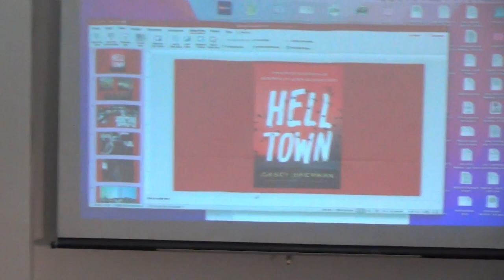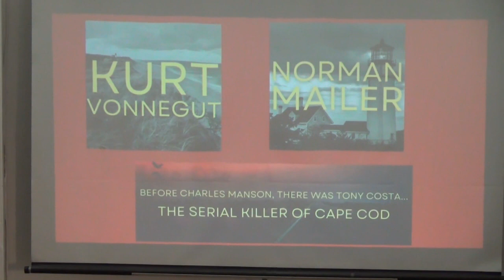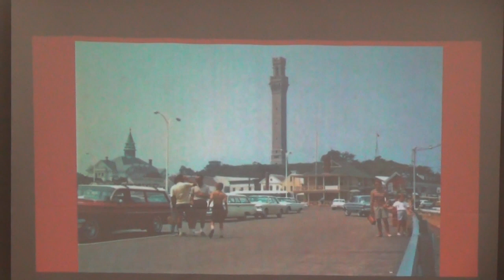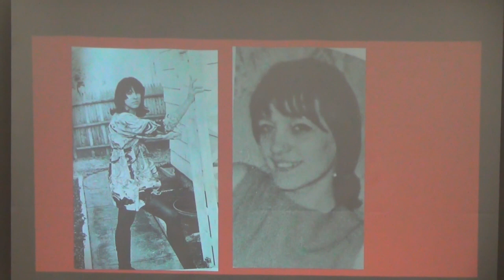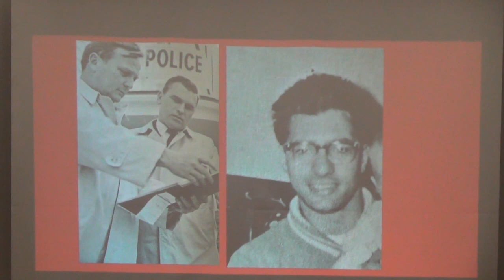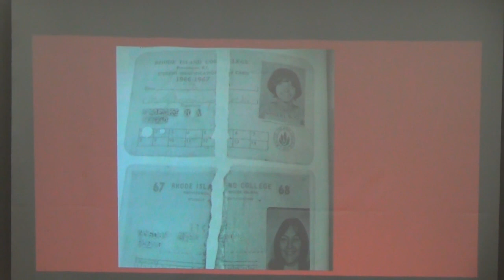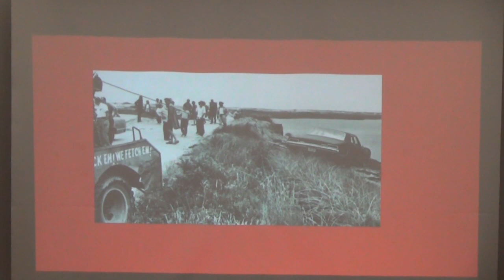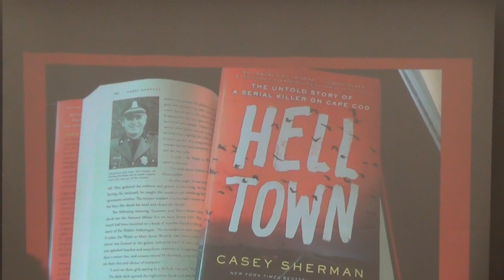Helltown: The Untold Story of a Serial Killer on Cape Cod.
Serial Killers, Norman Mailer, Kurt Vonnegut, Tony Costa, Tales of Cape Cod, Provincetown, Massachusetts

HELLTOWN; How the Provincetown serial killer Tony Costa (the Cape Cod Cannibal) and connects with Cape authors Norman Mailer and Kurt Vonnegut, as told by bestselling author Casey Sherman. August 8, 2022